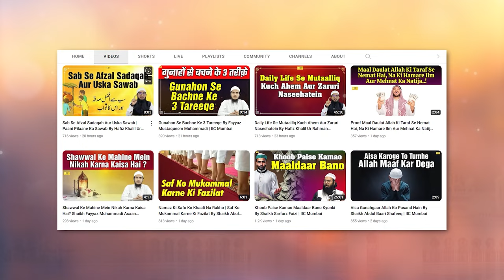Maah e Ramazan Aur 3 Ahem Nasihatein By Shaikh Abul Bayan Salafi IIC Mumbai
Bank Account Details:
ILM FOUNDATION
ICICI Bank
Savings account
IFSC CODE-ICIC0001028